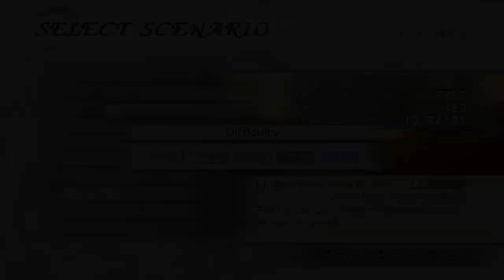Dynasty Warriors 6 - Wei Yan / Pang Tong - Free Mode - Chaos Difficulty - Battle of Chang Ban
DYNASTY WARRIORS 6 FREE MODE

SCENARIO
Battle of Chang Ban
Liu Bei's Forces Scenario
Difficulty = Chaos

TARGET
Target 1 - Score 300 or more K.O.'s.
Target 2 - At least 2 groups of Refugees reach the docks.
Target 3 - All Refugees reach the dock.

CHARACTER
Name = Wei Yan    Lv = 50
Title = Grand General

WEAPON
Name = The Awakener   Type = Standard    Power = 81
Effects = Air Wave, Mystic Seal, Flash
Element = Ice

CHARACTER
Name = Pang Tong    Lv = 44
Title = Front General

WEAPON
Name = Firestorm Staff    Type = Standard    Power = 83
Effects = True Musou, Flash
Element = Ice

WARHORSE
Name = Ginger King    Lv = 5
Title = Red Hare King
Skill = Find Weapon, Musou Sprit, Renbu Gait, Wind Spirit
Speed = 500   Jump = 500   Destruction = 500  Attack = 496